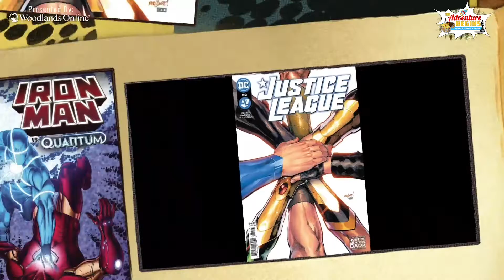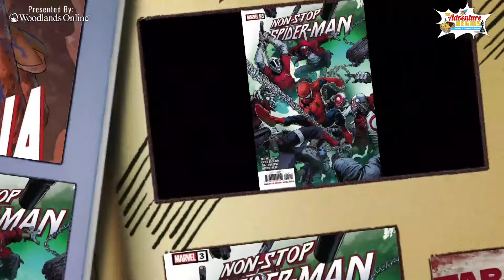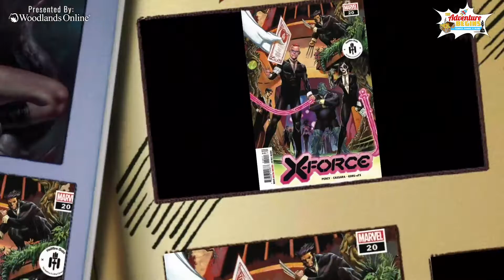TAB Season 2 Episode 16 “Another Day at the Office”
Chaz & Jarek go over all of the weekly events for the month and a CLASSIC comic enters the "Secret Stash". Speaking of CLASSIC, watch Chaz's favorite 'Counter Space' in this episode.
Don't forget to send your pet pictures for the Pet of the Week and Like, Comment & Share this episode for a chance to win a $20 gift card from our friends over at Mezcal Cantina.